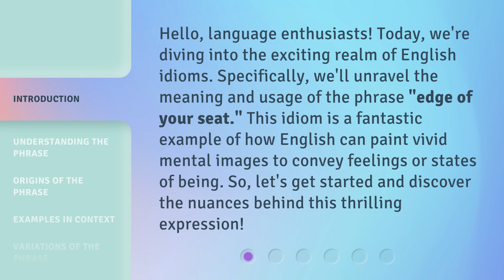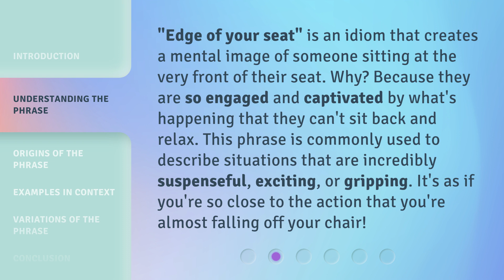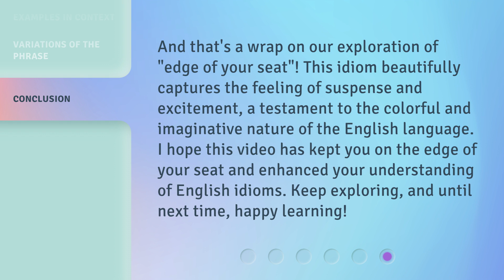The Thrilling World of Idioms: "Edge of Your Seat" Explained!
The Thrilling World of Idioms: 'Edge of Your Seat' Explained! • Discover the exhilarating world of idioms as we delve into the meaning and origin of the popular phrase 'Edge of Your Seat.' Join us for an entertaining exploration of this thrilling idiom that will keep you on the edge of your seat!

00:00 • Introduction - The Thrilling World of Idioms: "Edge of Your Seat" Explained!
00:36 • Understanding the Phrase
01:05 • Origins of the Phrase
01:35 • Examples in Context
02:06 • Variations of the Phrase